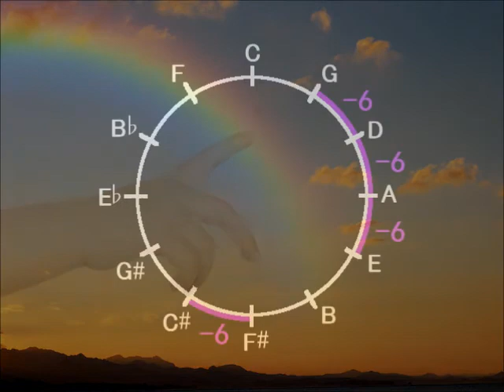Touch a Rainbow (expanded version)/ Dennis Alexander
From: Especially for Adults Book 3
I play Roland digital piano HP506GP.
ローランドのデジタルピアノで演奏しています。